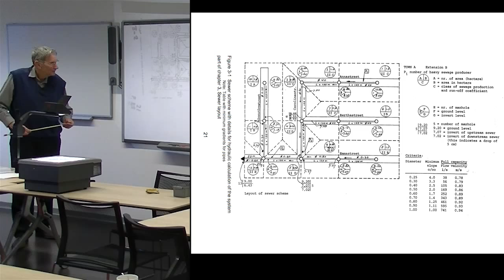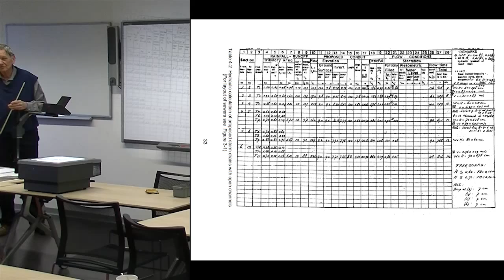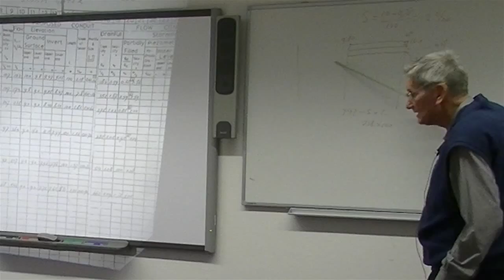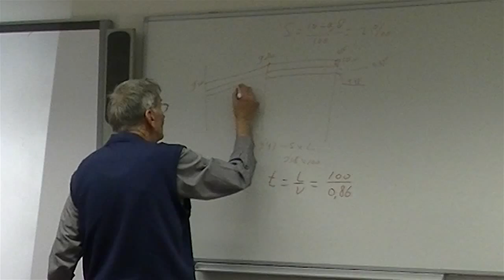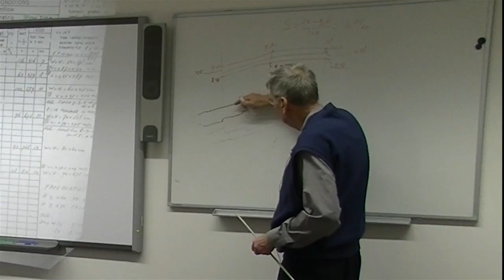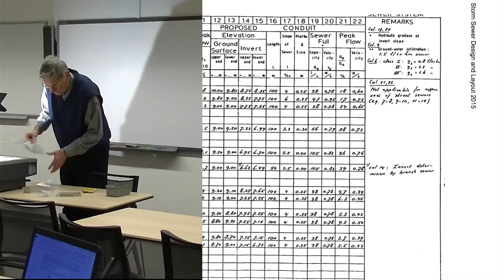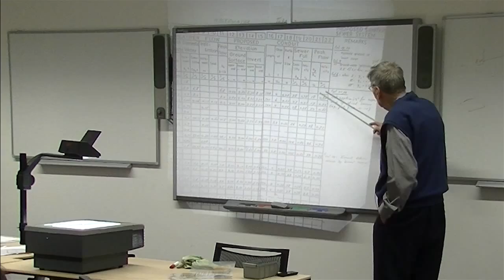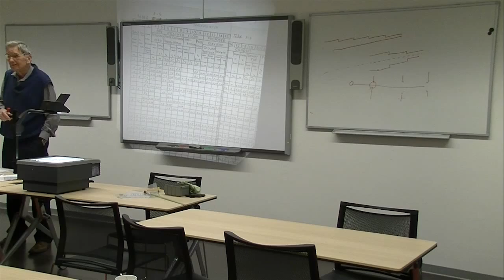Bert van Duijl